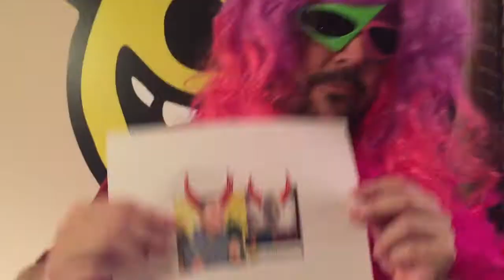NFL Football Guys Loser's Video Compilation 2016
- Check out RotoGrinders for daily strategy shows that will help you with your FanDuel and DraftKings games. All shows will give you FREE daily fantasy sports advice, expert picks, live chat and more for every major slate of NFL, NBA, MLB and NHL games.

RotoGrinders is the home of the daily fantasy sports community. Our content, rankings, member blogs, promotions and forum discussion all cater to the players that like to create a new fantasy team every day of the week. Our goal is to help all of our members make more money playing daily fantasy sports!  Use our tools and content to build better lineups on Draftkings, Fanduel, or any of the other top DFS sites out there.

staff & members. RotoGrinders is the home of the daily fantasy sports community. Use our tools and content to build better lineups on Draftkings, Fanduel or any of the other top DFS sites out there.